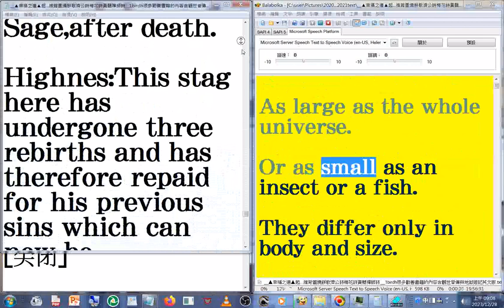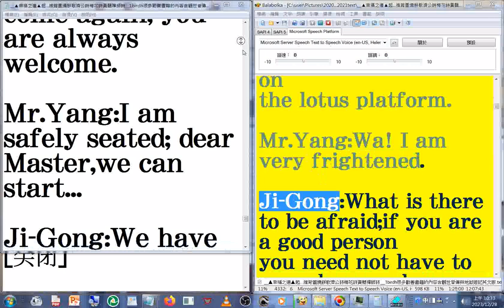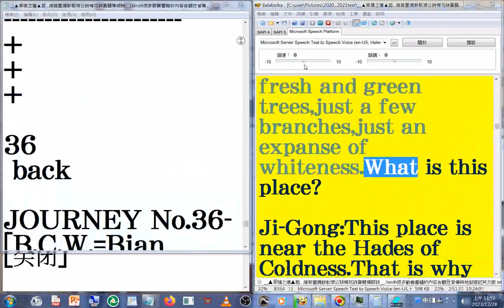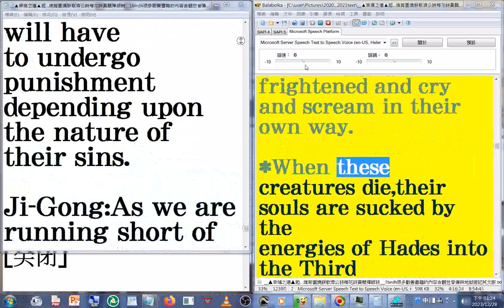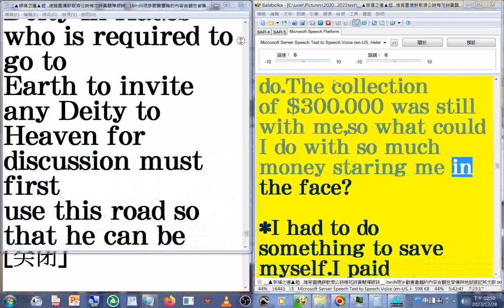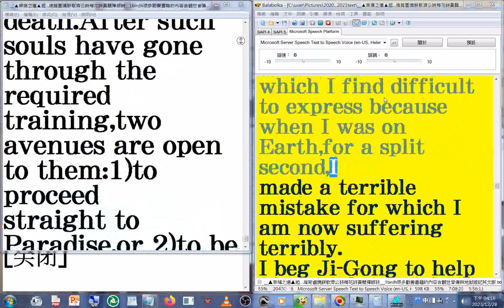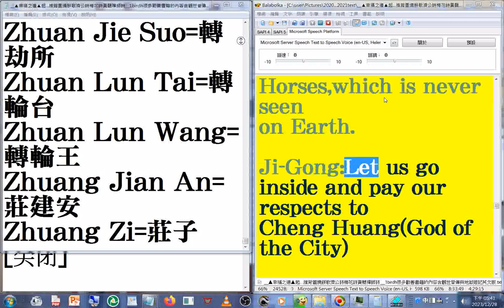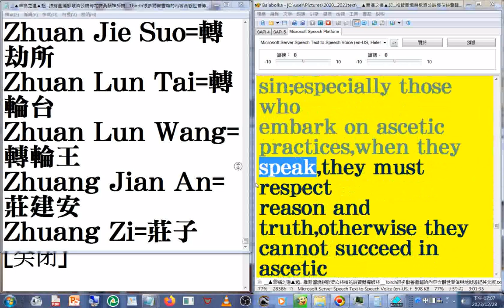15#濟公詩 英文版(另有#地獄遊記 英文版)(目錄 ▲幸福之道▲...) 使用電腦報讀程式#Balabolka 逐字唸